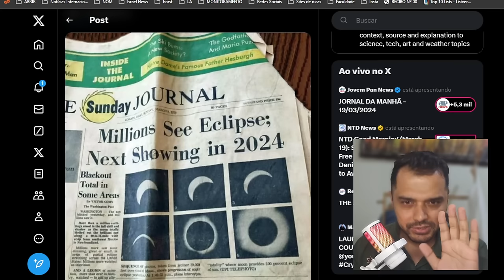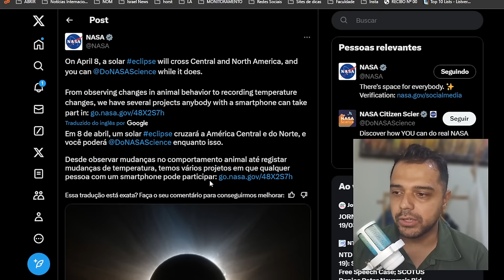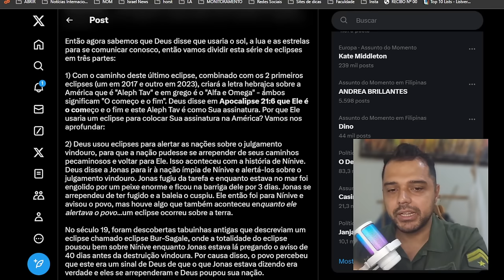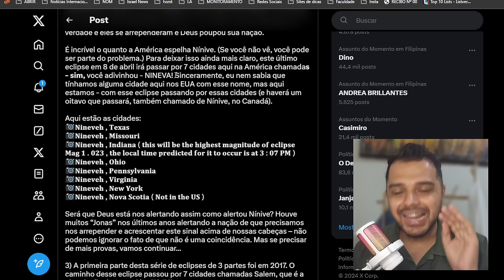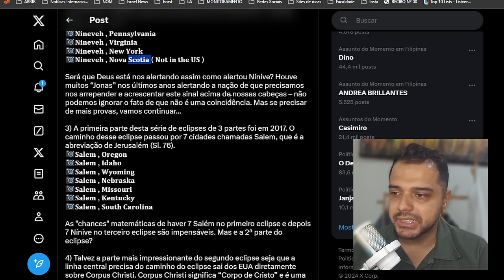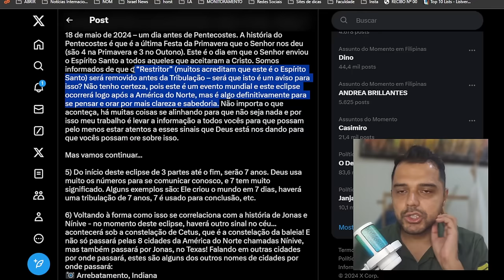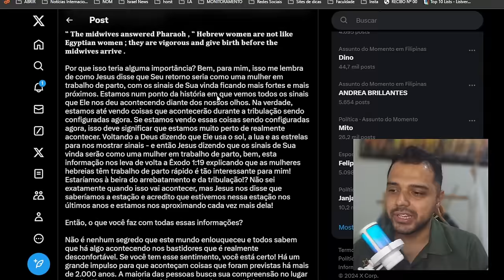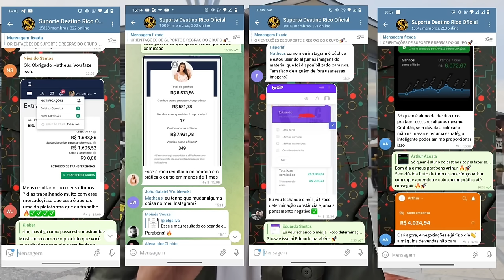O GRANDE SINAL em 8 de ABRIL - Hora do ARREPENDIMENTO!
📱 Conecte-se Comigo 📱

📱 Conecte-se Comigo 📱

📝 Comente Abaixo 📝